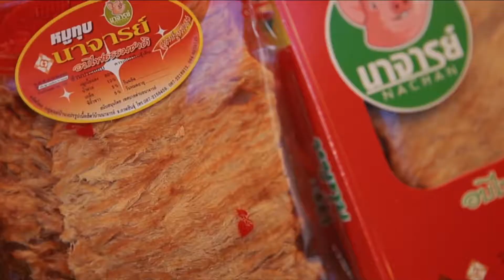สงกรานต์กาฬสินธุ์ 2561